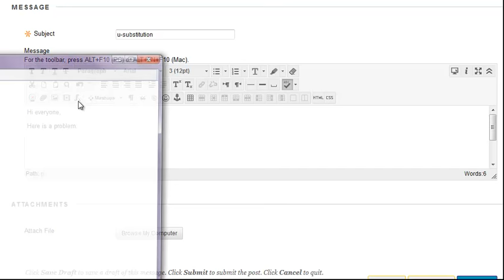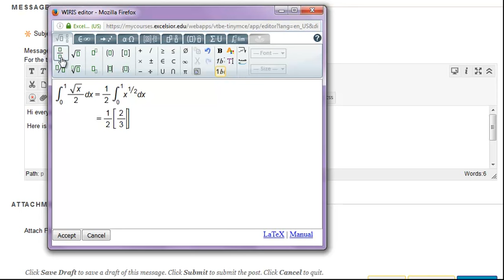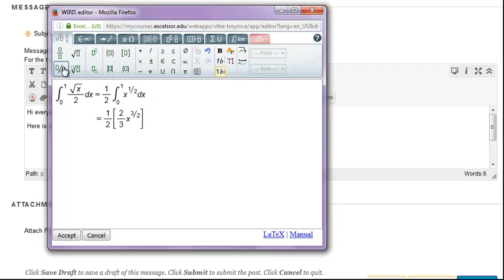how to use math editor